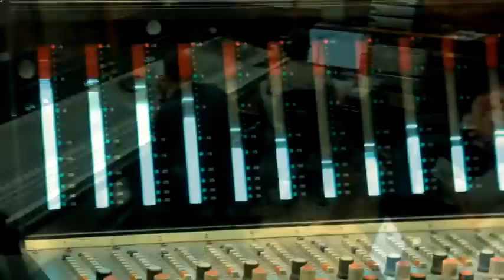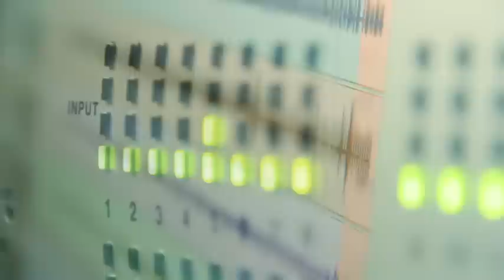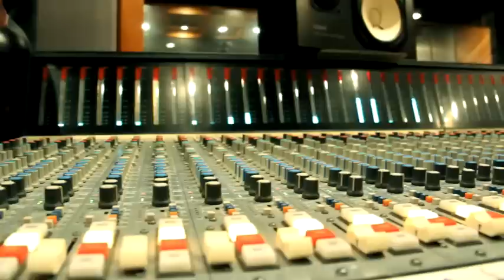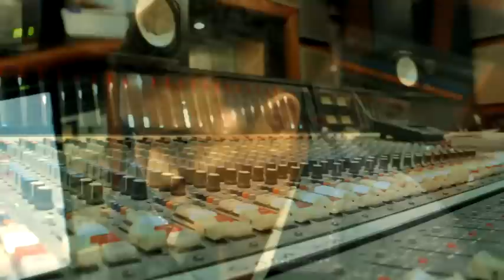MAESTRO MEREWILTON LAGES E BATERISTA APOSAN NO MOSH STUDIOS - BANDA O2 LIVE - RENASCER EM CRISTO